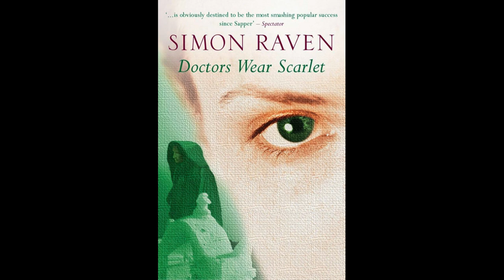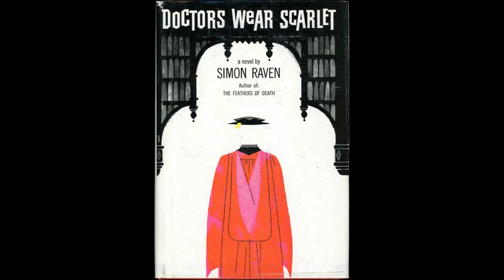The Weird and the Wonderful CDLXV: Doctors Wear Scarlet by Simon Raven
Today we will cover one of the early novels of notorious British writer, Simon Raven, the 1960 "Doctors Wear Scarlet", which is yet another entry on Karl Edward Wagner's list of 39 Best Horror Novels.

The story concerns Anthony Seymour, summoned by a British Inspector, to go and find Anthony's lost friend Richard Fountain in Greece, where he had been suspected of all manner of vague yet very, very unwholesome "trouble".

And this somehow leads them to chasing down Richard, locked away with a vampire in a crumbling Venetian fort in an obscure, forgotten corner of Crete.

If so inclined, you are always welcome to try out my first book that just came out recently, "Between the Walls of Opposing Houses", should the fancy take you : D